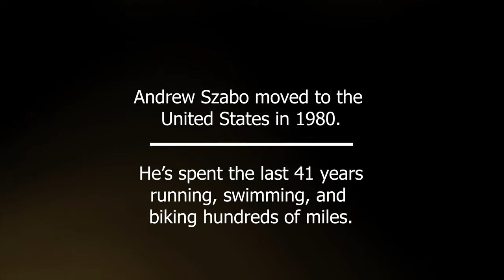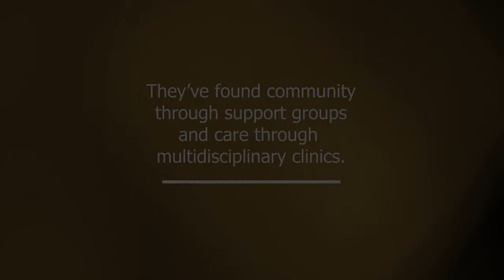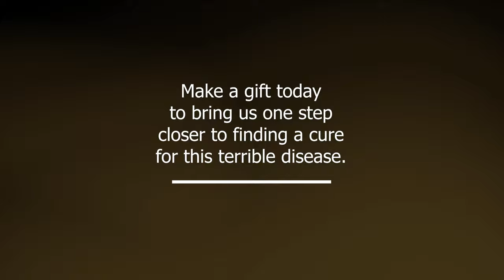Andrew Szabo's Story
Andrew Szabo has spent the last 41 years of his life running, swimming, and cycling hundreds of miles, but two years ago all that changed when he was diagnosed with ALS. Today, Andrew and his wife, Melissa, are holding on to hope for a world without ALS.